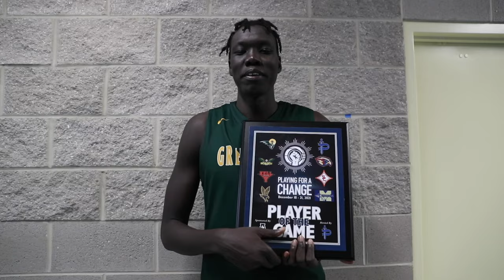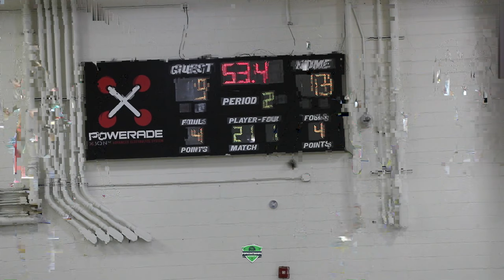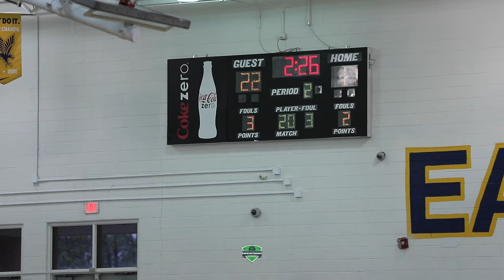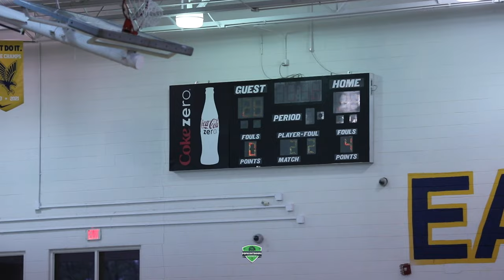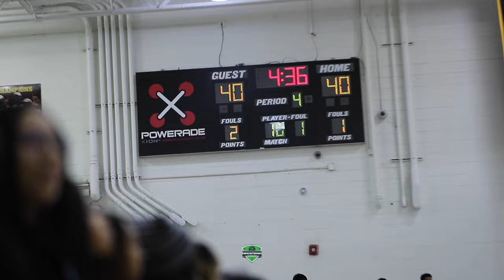SECURITY! 👮🏾 THEY DON'T LIKE EACH OTHER. CROSSTOWN RIVALS CLASH 😤. DUTCHTOWN VS EAGLES LANDING.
GHSA HS HOOPS CIRCUIT
DUTCHTOWN VS EAGLES LANDING
JANUARY 27, 2024
EAGLES LANDING HIGH SCHOOL
MCDONOUGH, GA

CROSSTOWN RIVALS GO HEAD TO HEAD AND IT GETS HEATED FROM THE JUMP! ELHS  2026 BOBBY BUGGS IS A SMOOTH OPERATOR AND A 'ONE TO WATCH' ON THE AAU SUMMER CIRCUIT THIS SEASON. DUTCHTOWN GOT SEVERAL INTERESTING BACK-COURT PROSPECTS WORTH A SERIOUS LOOK. DUTCHTOWN WON THE FIRST MEETING AT HOME.  WHO WILL WIN THE 2ND?   FIND OUT WHO GETS THE DUB!  EVEN THOUGH WE MAY NOT SAY IT OR SHOW IT ENOUGH, WE APPRECIATE YOUR SUPPORT!